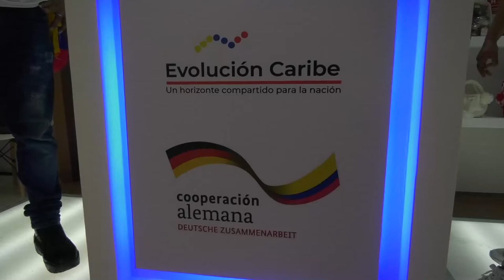EX COMBATIENTES DEJARON LAS ARMAS Y AHORA HACEN EMPRESA